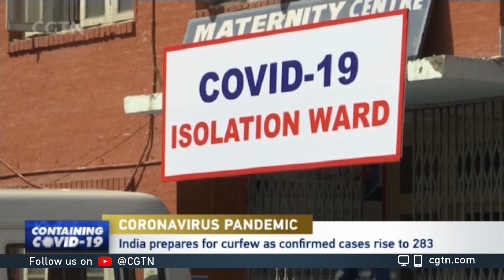India prepares for curfew as confirmed cases rise to 283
India's health ministry says the number of confirmed cases in the country rose to 283 as of Sunday. The government says all hospitalized cases of pneumonia will now be tested. Up to now, testing has been limited to symptomatic patients with travel or contact history with the virus, and symptomatic health workers with contact history. Prime Minister Narendra Modi has ordered a curfew on Sunday, telling people to only leave their homes between 7 a.m. and 9 p.m.